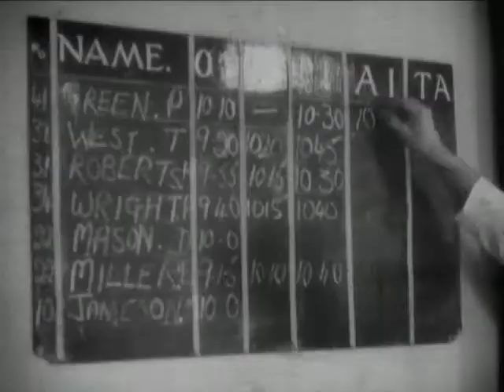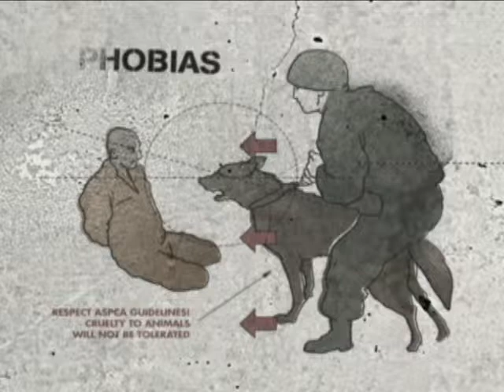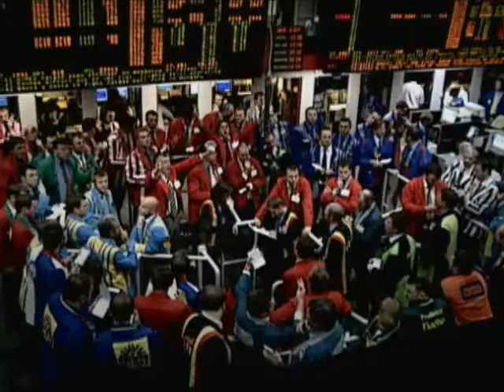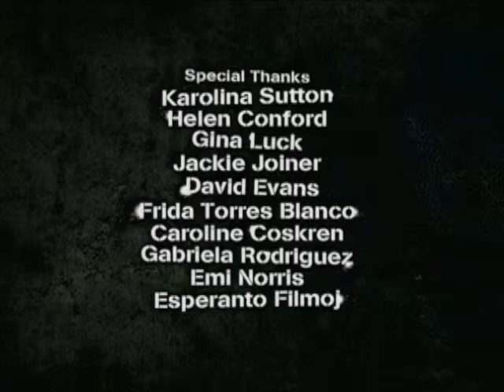THE SHOCK DOCTRINE, Naomi Klein (trailer)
n THE SHOCK DOCTRINE, Naomi Klein explodes the myth that the global free market triumphed democratically. Exposing the thinking, the money trail and the puppet strings behind the world-changing crises and wars of the last four decades, The Shock Doctrine is the gripping story of how America's "free market" policies have come to dominate the world-- through the exploitation of disaster-shocked people and countries.